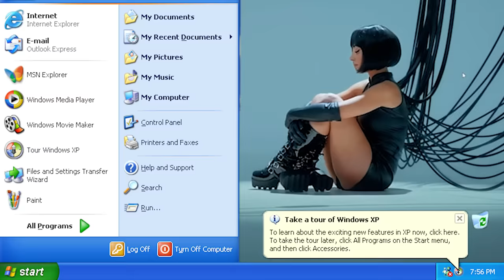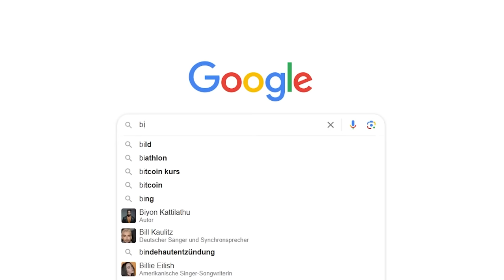REACTION: Der Mann im Mond - Akt 3 PART 2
Hier kommt endlich der zweite Part unserer Mann im Mond Reaction mit noch mehr Insider Infos!

🔴 Heute gibt es noch bis 17 Uhr die Vorbesteller Aktion für den Fynn Knit Sweater. Danach wird es das Teil erstmal für längere Zeit nicht mehr geben

🔴 Checkt unbedingt alle beteiligten unter dem Hauptvideo ab!